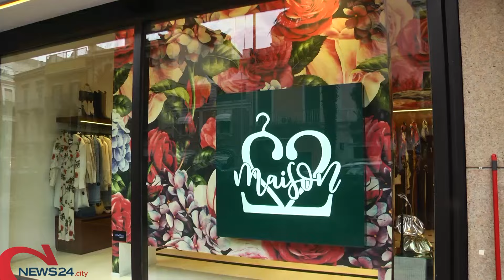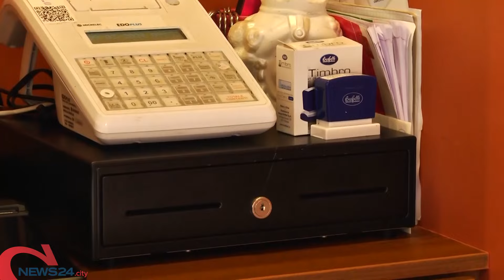BARLETTA | Clamoroso furto in via D'Aragona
Un uomo rompe la vetrina di un negozio e porta via il fondo cassa